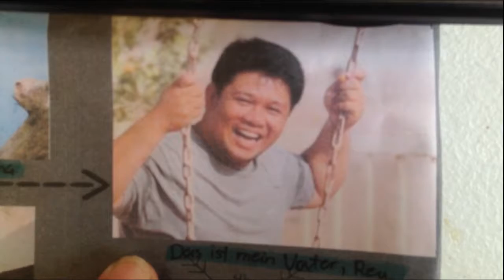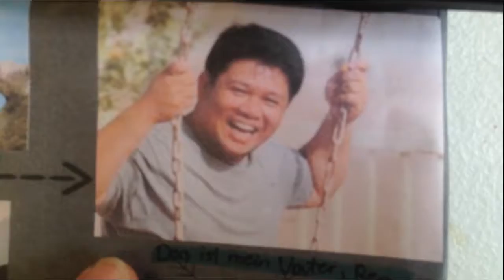Unser Videovlog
Peligrino, Angela Liz R.
Polancos, Diana Marie
G11 STEM 4